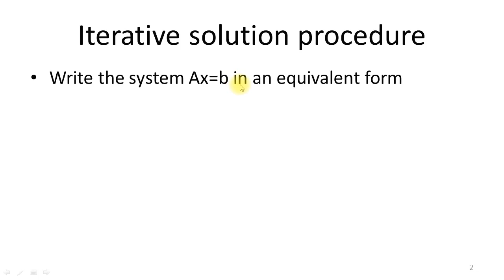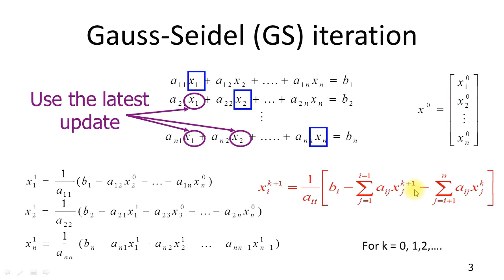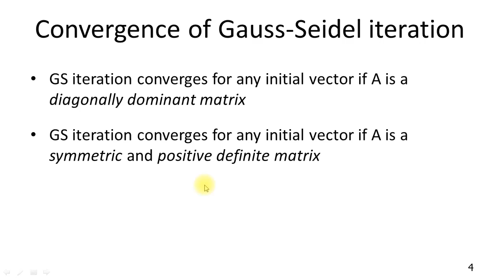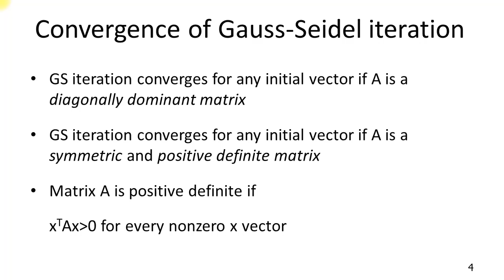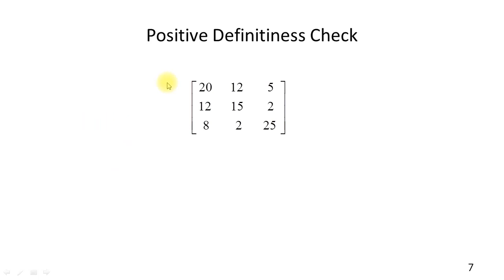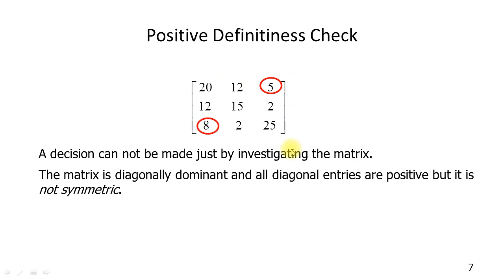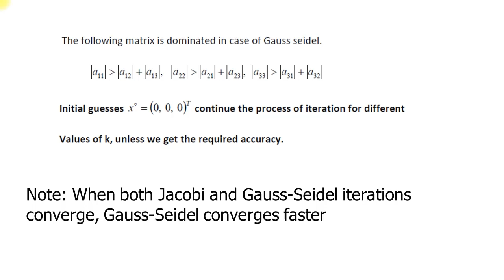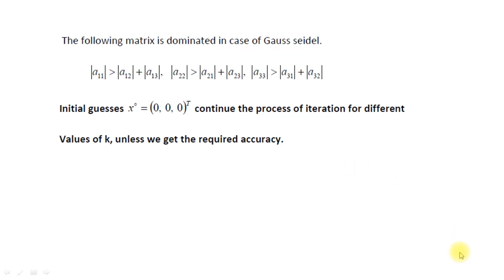Week13 video lecture1 Numerical Analysis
SOLUTION OF SYSTEM OF LINEAR EQUATIONS BY
INDIRECT METHOD (Gauss-Seidel Iterative method)